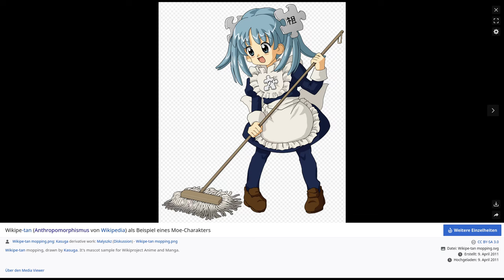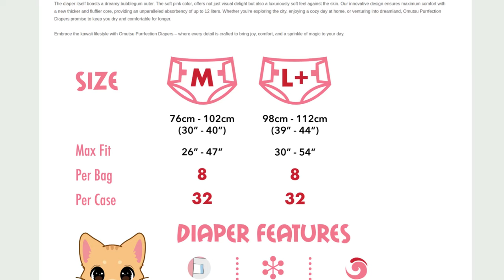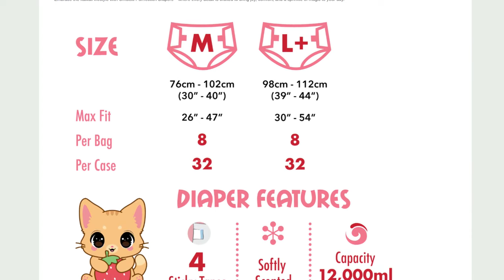Die erste Japan Katzen-Windel: Rearz Omutsu Purrfection - Windel-News #26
Ist die nicht niedlich? Rearz spielt auf "kawaii" an, die japanische Niedlichkeit. Das ist dort weit verbreitet. Neben einem süßen Aussehen verspricht der Hersteller noch mehr, was wir uns in dieser Windel-News Folge zusammen anschauen 👀